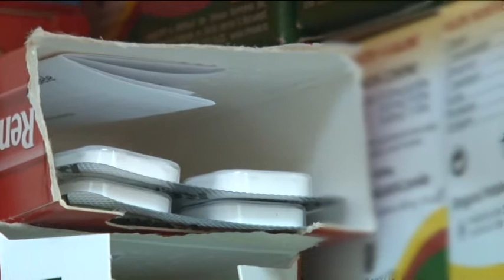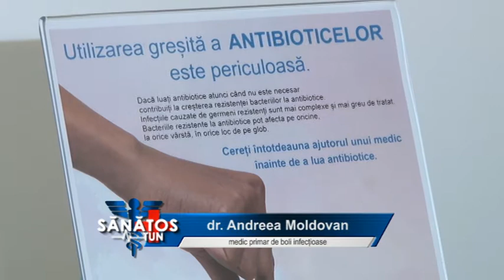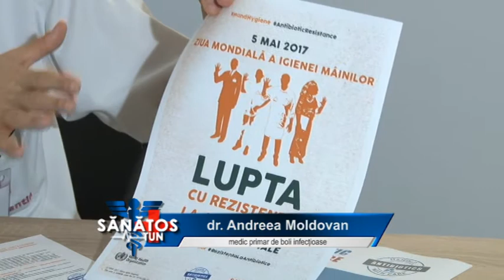Sanatos Tun 16 Noiembrie 2017